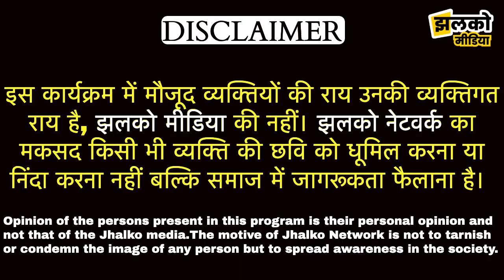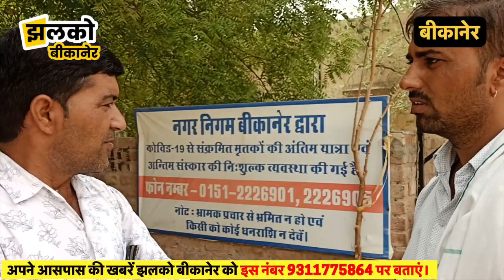PBM हॉस्पिटल में जेबकतरों का आतंक, जेब से निकाल ले गए हजारों रुपये ~ Bikaner News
Produced By: Jhalko Bikaner
Edited By: Nemichand
Reported By : Shubhas
Cameraman :